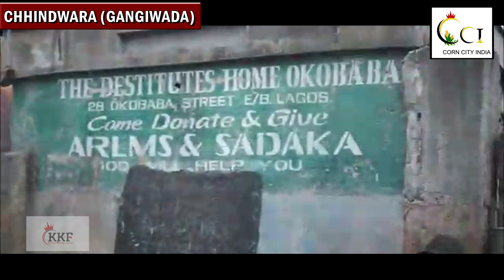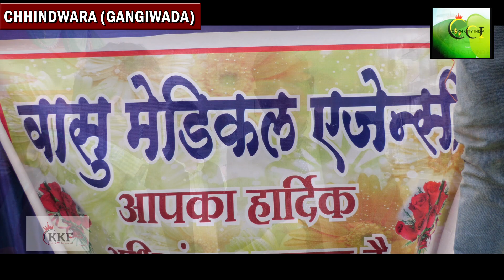CHHINDWARA l KKF GANGIWADA HEALTH CAMP